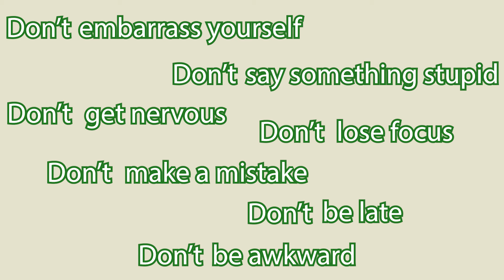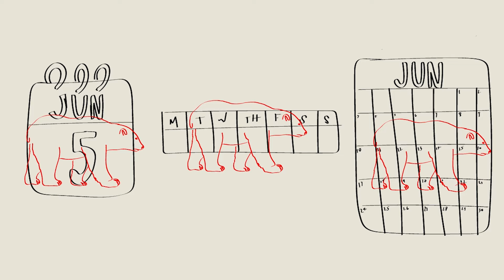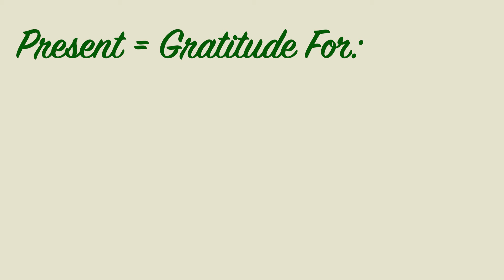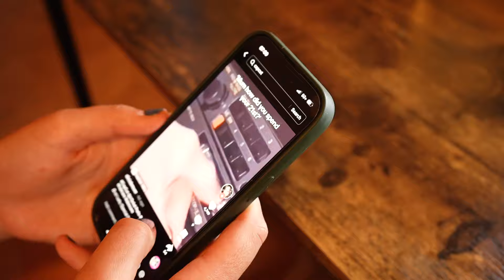Mental Health in Motion - A speech about what, why and how your brain impacts your every second